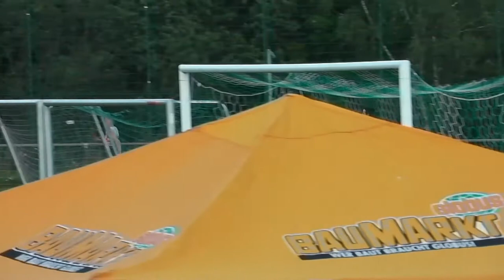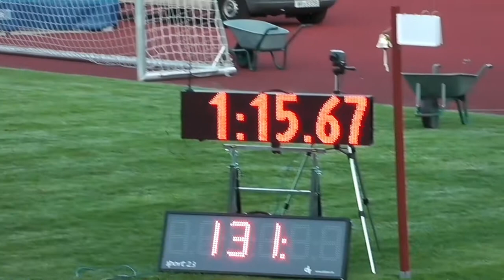600m Marc Reuther - 2021-07-21- Königstein